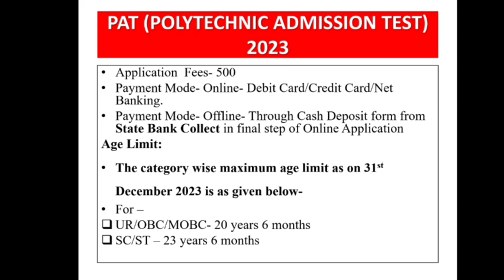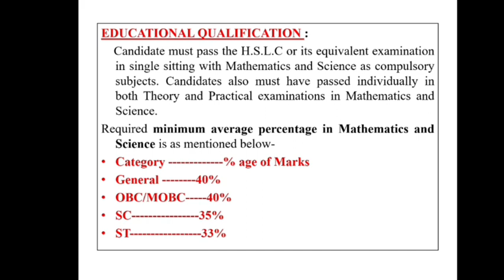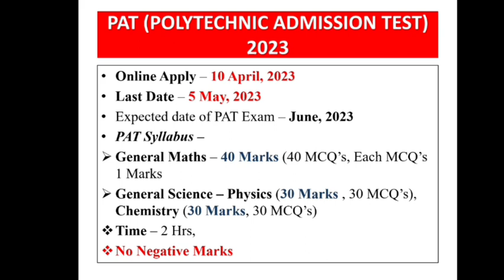ASSAM POLYTECHNIC ENTRANCE I 2023 I SYLLABUS I ONLINE APPLY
Lucent GK -Take a look at this Arihant General Knowledge 2023 And Lucent General Knowledge (2-Books Set) on Flipkart

English Grammar - Take a look at this Objective General English on Flipkart

Maths Book - Take a look at this Fast Track Objective Arithmetic on Flipkart